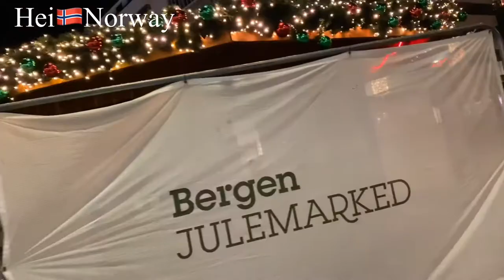Night life in Bergen Norway before Christmas decorations city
Hei friends my name is Robiul Awal.I am from 🇧🇩I-live in Norway 🇳🇴 I love ❤️ to travel and capture I like to meet new people or new friends.I like visit new city.